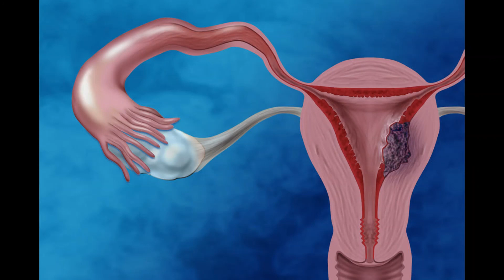Cancer Adenocarcinoma (RIFE Healing Frequency)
Donate | Vangelder Frequencies & Tone Generator for all of your devices - $9.95 47, 2182, 2219, 832, 2084, 2127, 2160, 2452, 2876 Hz : Cancer Adenocarcinoma (RIFE Healing Frequency)
Source: The Consolidated Annotated Frequency List (CAFL) . . . . .